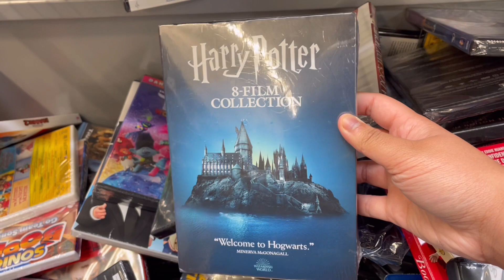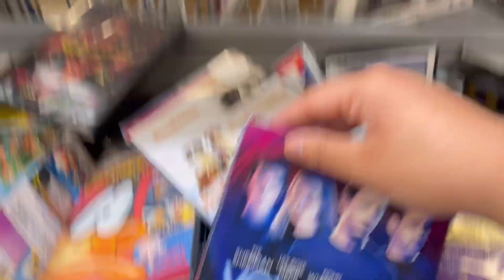DVD MOVIES IN WALMART